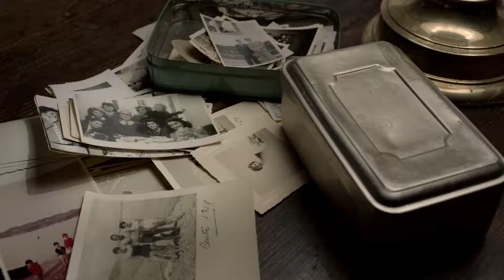Carré 35, Bande-annonce VF (2017)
Carré 35 Bande annonce 2017
Découvrez la bande annonce du film Carré 35 réalisé par Éric Caravaca et réservez votre séance avec l'application CINEPOOL